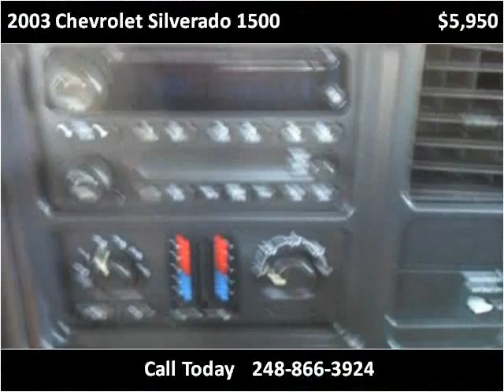2003 Chevrolet Silverado 1500 Used Cars Flint MI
This 2003 Chevrolet Silverado 1500 is available from Route 23 Auto.